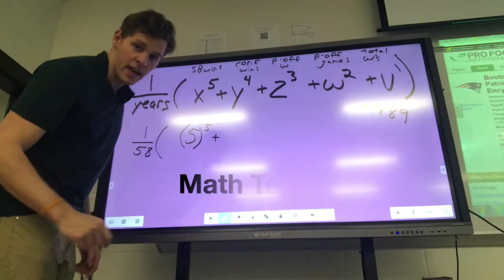Why I Quit Engineering to be a Teacher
As college engineering major that spent two years as a software developer who then quit engineering to become a teacher, I wanted to share my story of how I came to the choice and some of the logic behind my decision.